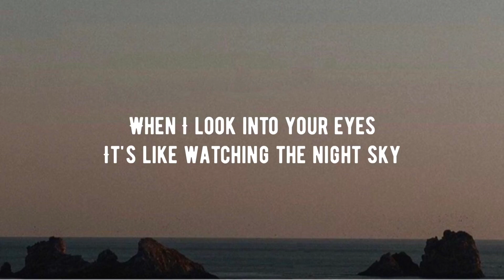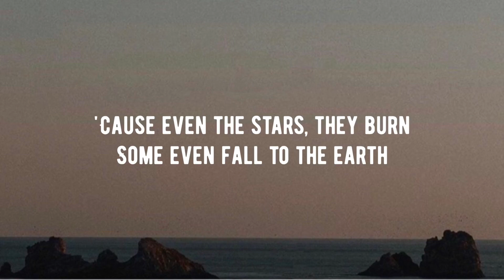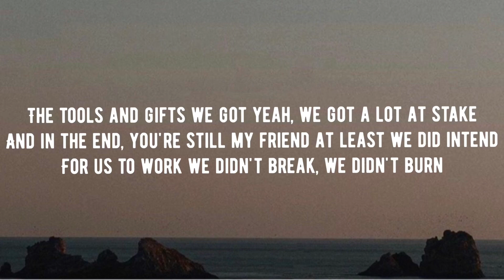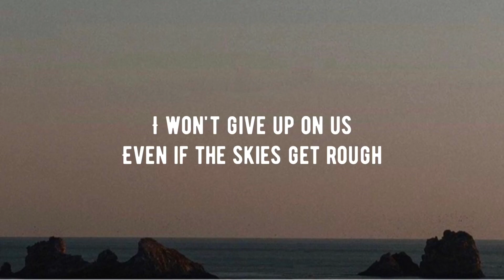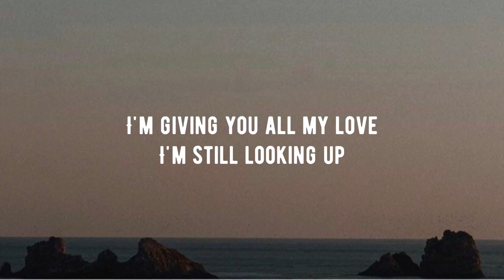🎵I Won't Give Up - Jason Mraz💙Lyrics